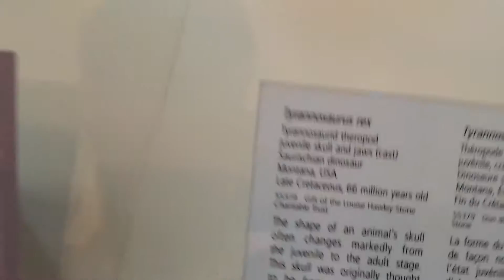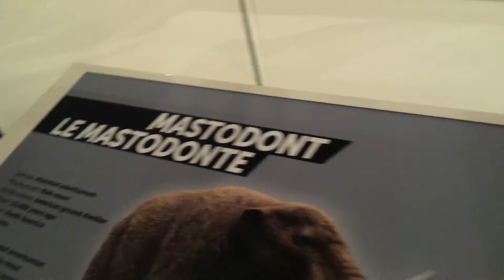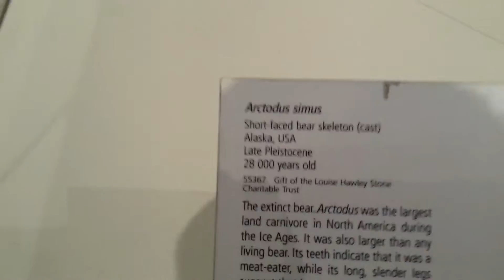Futalognkosaurus, Tyrannosaurus Rex, Mastodon and Short faced Bear at the Royal Ontario Museum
Royal Ontario Museum is the Canadian version of the Smithsonian.  It is located in Downtown Toronto and features natural history, ancient and European history and Canadian culture among many more.